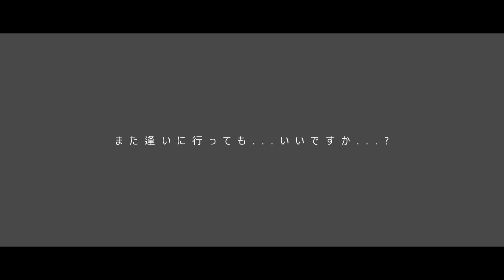また、いつか... [ Vlog Spring of 2022]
ありがとう。また逢いたい、あの桜に…